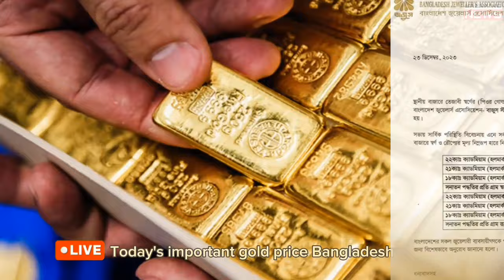আজকের সোনার দাম কত বাংলাদেশ ২০২৪ l gold price in today Bangladesh l Sorner dam bd l gold price bd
Ajker saner bam koto 2024, gold price in today Bangladesh 5 January 2024, আজকের সোনার দাম বাংলাদেশ ২০২৪,